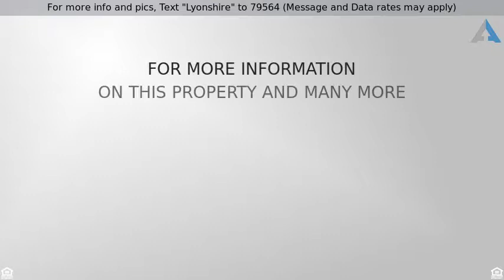Priced at $164,000 - 1309 LYONSHIRE DRIVE, WESLEY CHAPEL, FL 33543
For more info and pics, Text "Lyonshire" to 79564 (Message and Data rates may apply)
1309 Lyonshire Drive

Perfect move in ready, maintenance free townhome in the highly desirable Sedgwick community of Meadow Pointe. This 3 bedroom, 2.5 bath home with screened lanai and soaring cathedral ceilings has it all. Gleaming laminate wood like flooring in living and dining room combo tiled wet areas making it easy for cleaning. Gourmet kitchen boasts 36" upper cabinets, granite counters, breakfast bar, tile backsplash, stainless steel appliances, laundry closet, and closet pantry. Upstairs are all bedrooms and 2 baths. Kitchen oversees the family room making it perfect for entertainment. Master suite has private bathroom and large walk in closet. Enjoy the beautiful Florida weather and the upgraded luscious landscaping on your private screened in lanai through double sliders. Lanai features tile flooring and storage room. 2018 upgrades include new roof, exterior paint, custom interior paint, and Energy efficient, dual glazed impact resistant windows. Fully equipped and transferable ADT security system with smart home capability to include electronic keypad, 1 interior camera and 2 exterior Ring cameras, all of which are compatible with Alexa or Google home. 2 assigned parking spots. Meadow Pointe offers a variety of amenities such as a huge community pool, fitness center, tennis and basketball courts, and much more!